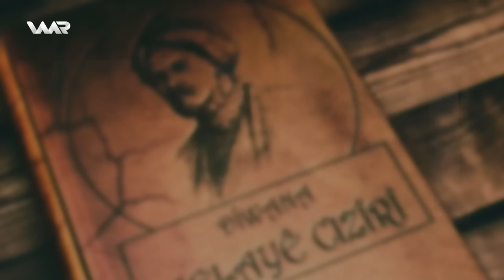Mehdî Mêhvan e - Ewropa - Xeleka 38 | مەهدی مێهڤانە - ئەورۆپا - خەلەکا ٣٨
Şad Kobanî - شاد كۆبانی